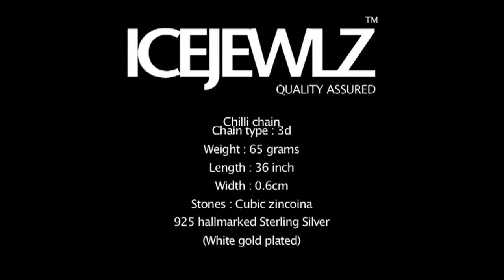chilli chain IceJewlz.com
Chilli chainEdit
Chain type : 3d

Weight : 65 grams

Length : 36 inch

Width : 0.6cm

Stones : Cubic zincoina

925 hallmarked Sterling Silver

(White gold plated)

bling bling, hip hop jewellery icedout Large selection of real authentic hip hop jewellery, bling bling iced out jewelry. 36 inch longs chains. Women and men jewellery, pendant, chains, sets, ...